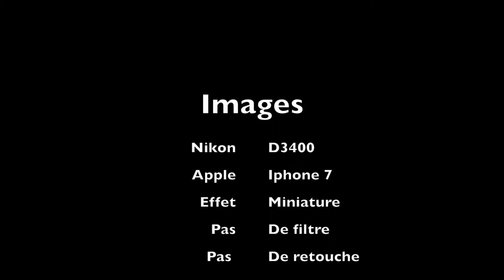GORGES DU TARN A SAINTE-ENIMIE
Le petit village de Sainte-Enimie dans les Gorges du Tarn.
Sainte-Enimie est une ancienne commune française située dans le département de la Lozère, en région Occitanie. Elle a été intégrée en 2017 à la commune nouvelle de Gorges du Tarn Causses. Située dans les gorges du Tarn, le village de Sainte-Enimie est adhérent à l'association des plus beaux villages de France.
Village médiéval, Plus Beau Village de France, station de tourisme privilégiée des Gorges du Tarn,... Sainte-Enimie est simplement incontournable !

DECOUVERTE & PASSION :
Découverte et Passion, c'est le partage ...
La découverte de magnifiques paysages et de beaux villages au coeur de notre Magnifique Pays, la France !
Et oui, inutile d'aller bien loin ou de franchir les frontières, la France est si belle !!!
Découverte & Passion c' est également la Passion de l'image, de la vidéo, et donc du matériel photo ou vidéo, du matériel et des logiciels de montages et bien plus encore... Comme les choses et les objets qui vous passionnent ou l'automobile.
Aidez moi à poursuivre l'aventure, visionnez les vidéos, partager, laissez moi vos commentaires et vos critiques, apportez moi vos conseils si vous le désirez. Tout ce qui est fait dans un but de partage ou dans une démarche constructive, je prends !
Merci d'avance et à bientôt sur ma chaine Youtube Découverte et Passion.

❤️Je partage avec vous mes débuts en camping-car, (en fait c'est le quatrième mais, nous nous sommes arrêté pendant un peu plus de 10 ans, mais le manque était trop grand), les bons ou les mauvais cotés ainsi que les astuces pour en profiter au maximum. Je partage également avec vous mes itinéraires en camping-car en France ainsi que des photos et des vidéos et les renseignements utiles sur les aires de services ou de stationnement et, les campings dans lesquels nous séjournons, nous, ou notre famille et nos amis camping-caristes.

Voici quelques-uns des sujets que je vous propose sur le camping-car ou la vanlife :

: Partir en camping-car en France,
: Les aires de services camping-car.
: Dormir en sécurité en camping-car.